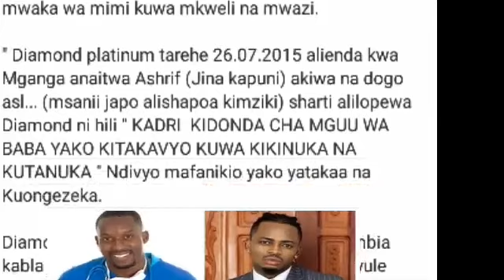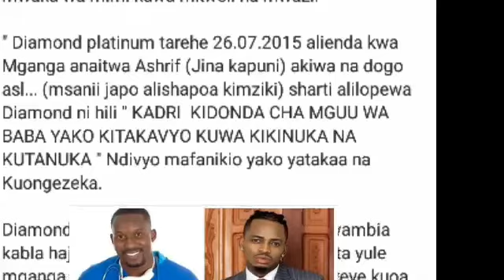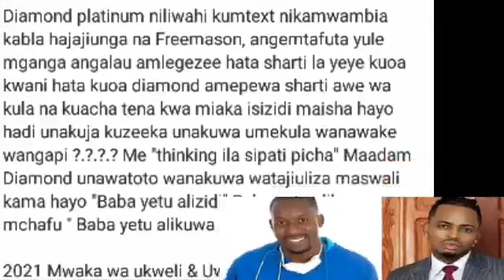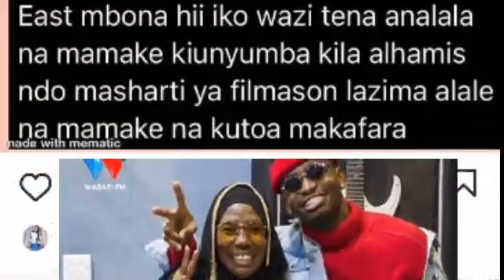DACTAR Bingwa amlipua Diamond afunguka SIRI NZITO inayomtesa/Analala na Mama yake/Sharti laFreemason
DACTAR BINGWA WAMIFUPA AMLIPUA DIAMOND... AFUNGUKA MENGI KUHUSU BABA YAKE... SIRI NZITO INAYOMTESA DIAMOND..  MASHART YA FREEMASONS ALALE NA MAMA YAKE MZAZI... SANDA... MAMA DANGOTE KILA SIKU YA...

AMTESE MZEE ABDUL KWA NJIA HII ILI ATAJIRIKE 🔥 JIONEE MWANZO MWISHO HII SIO YAKUKOSA
UTAPENDAA.

KEEP ON WATCHING KIM MEDIA FOR MORE UPDATES ON TRENDING TOPICS